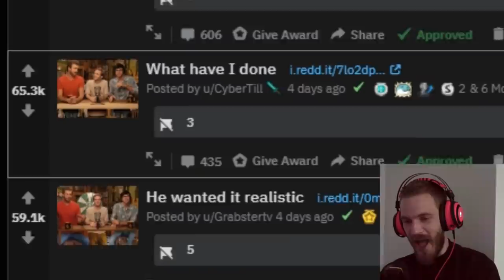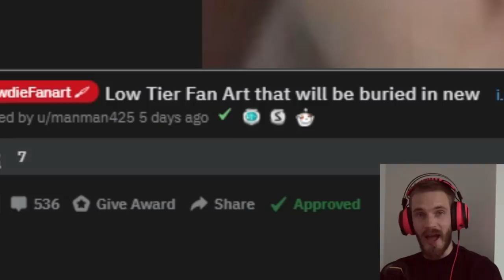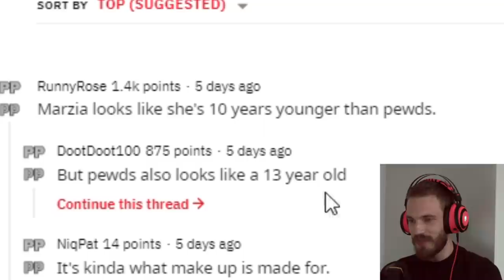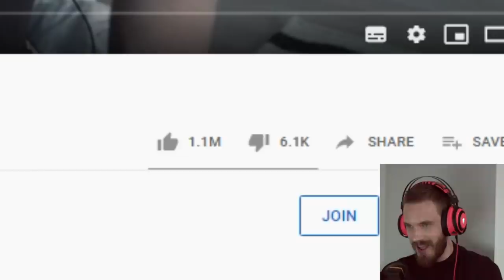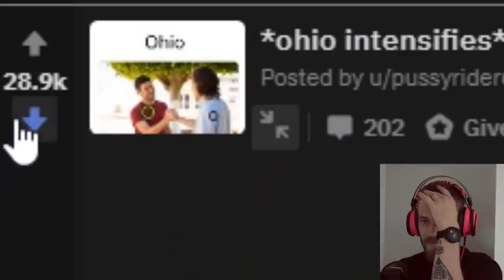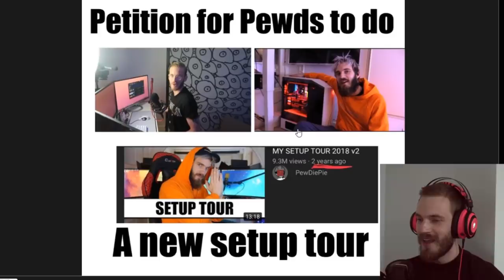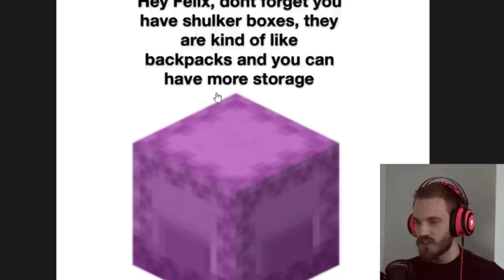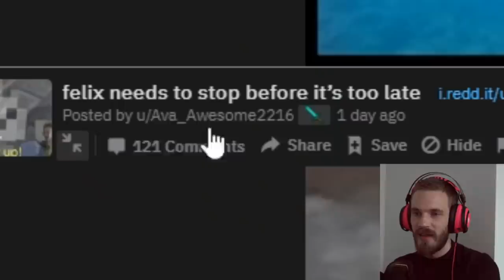I Got A Giant Creeper Computer in the Mail! - LWIAY #00115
Huge thanks for the creeper
100 CLUB MERCH OUT NOW! (Thank you)

My Stores:
TSUKI: